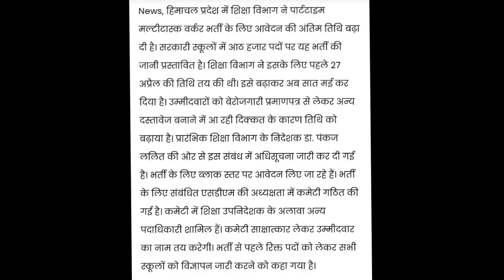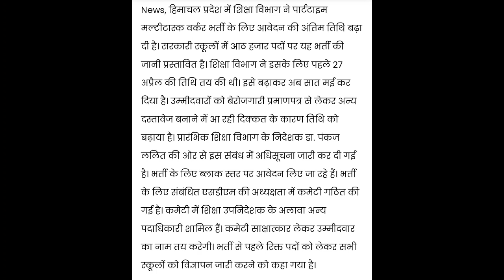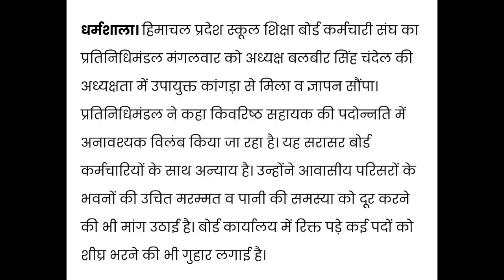Multi Task Worker Bharti 2022:शिक्षा विभाग ने बढ़ाई MTW के लिए आवेदन की तिथि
Multi Task Worker Bharti: हिमाचल प्रदेश शिक्षा विभाग ने बढ़ाई मल्टी टास्क वर्कर के लिए आवेदन की तिथि

Topics Covered in this Video :

HP Multi Task Worker Recruitment 2022 फॉर्म कब भरे जायेंगे ? Cabinet meeting
Himachal Pradesh Education Board Multi Task Worker के फॉर्म कैसे भरे ?
Multi task worker Notification Himachal cabinet meeting 2022 Hindi